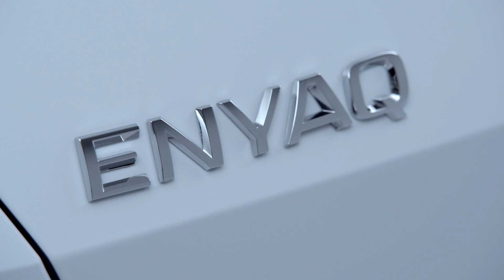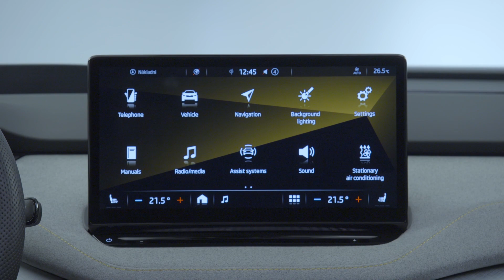New Škoda ENYAQ Coupé iV 2022 | FIRST LOOK, Exterior, Interior & Boot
Take look at the new 2022 Škoda ENYAQ Coupé iV. See in detail the Exterior, Interior & Boot.

Timeline :
0:00 Introduction
1:18 Exterior
2:29 Interior
3:26 Boot

Specifications :

As with the ŠKODA ENYAQ iV, the new coupé is based on the MEB modular electric car platform from Volkswagen Group. Just like the ENYAQ iV, the ENYAQ COUPÉ iV is available with a rear motor and rear-wheel drive or with two motors and all-wheel drive. There’s a choice of two sizes for the battery placed in the vehicle’s underbody. The entry-level variant is the ENYAQ COUPÉ iV 60.
Its rear motor is incorporated into the rear axle and drives the rear wheels with an output of 132 kW* and a maximum torque of 310 Nm. It is powered by a lithium-ion battery with a capacity of 62 kWh, of which 58 kWh can be used. The ENYAQ COUPÉ iV 80 features a larger battery, which has a capacity of 82 kWh (77 kWh net) providing a maximum range of up to 545 km*** in the WLTP cycle. The electric motor in the rear delivers 150 kW* and 310 Nm of torque.

Two motors and four-wheel drive: the ENYAQ COUPÉ iV 80x
The ENYAQ COUPÉ iV 80x is also fitted with the 82-kWh battery, but has a second electric motor on the front axle, making it all-wheel-drive. The two motors provide a combined power output of 195 kW** and a maximum torque of 425 Nm. This model’s top speed, as well as that of the rear-wheel-drive variants, is 160 km/h.

Sporty range-topping model: the ENYAQ COUPÉ RS iV
The most powerful car in the ENYAQ iV range is also fitted with the larger battery, as well as two electric motors. It is therefore also an all-wheel-drive. The ENYAQ COUPÉ RS iV has a system output of 220 kW** and achieves a maximum torque of 460 Nm. As a result, ŠKODA’s first all-electric RS model can accelerate from 0 to 100 km/h in just 6.5 seconds; it is the only coupé
variant in the range to reach a top speed of 180 km/h. On gradients of 8%, the ENYAQ COUPÉ RS iV and ENYAQ COUPÉ iV 80x each have a maximum towing capacity of 1,400 kg, while the ENYAQ COUPÉ iV 60 and ENYAQ COUPÉ iV 80 may tow braked trailers weighing up to 1,200 kg.

Fast-charging capability: from 10 to 80% in 29 minutes The batteries fitted in the ŠKODA ENYAQ COUPÉ iV are capable of fast charging. The larger,
82-kWh battery can therefore be topped up from 10 to 80% in just 29 minutes. At home, the ENYAQ COUPÉ iV can be conveniently charged overnight in six to eight hours using an AC ŠKODA iV Charger wall box delivering up to 11 kW. ‘Refuelling’ at a public AC charging point with
the same maximum power will take about as long. That’s why the ENYAQ COUPÉ iV comes with a Mode 3 charging cable as standard. The coupé can also be recharged with 2.3 kW using a conventional 230-volt household socket and an optional Mode 2 cable. The iV universal charger –
a mobile solution with interchangeable connector plugs – provides maximum flexibility and is available as an optional extra. A CEE adapter enables recharging with up to 11 kW using a 400-volt socket, while a Schuko adapter enables charging at household sockets.

Source : Skoda